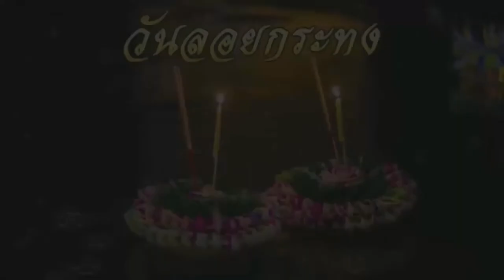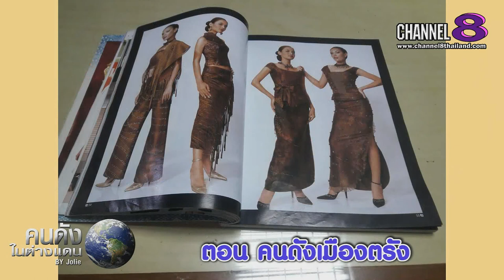Channel8Thailand : คนดังในต่างแดน By Kingphet Joli 22-11-62 : EP.21 คนดังเมืองตรัง